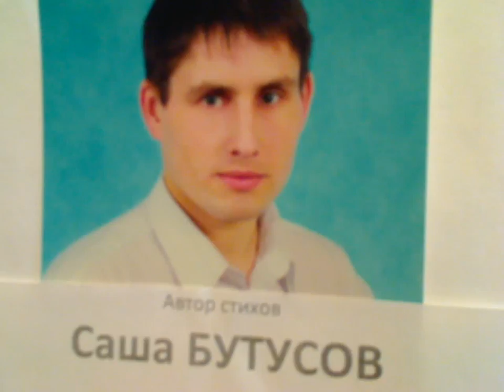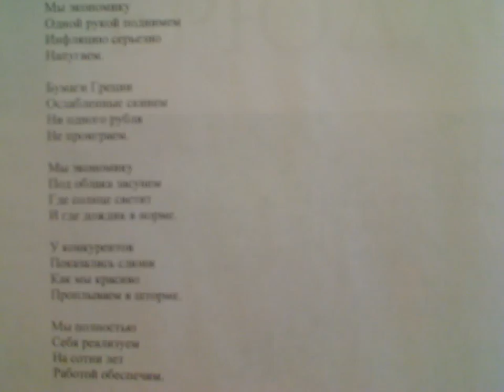"Мировому кризису во вред, мы ему подстроим много бед" написал Саша Бутусов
Экономика хочет и молчит.